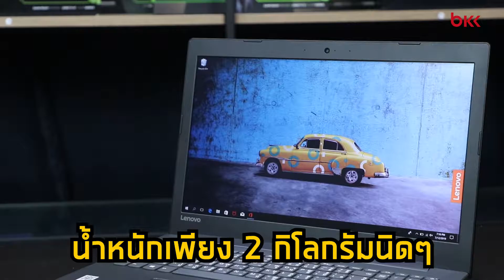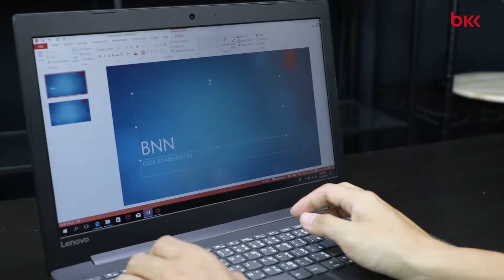รีวิว Lenovo Notebook 330 15AST-81D6004HTA-A โน๊ตบุ๊คสุดคุ้ม ราคาสุดประหยัด | ดู IT yourself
พบกับการรีวิว Lenovo Notebook 330 15AST-81D6004HTA-A จากกูรูสายโน๊ตบุ๊คอย่าง NotebookSpec ดีอย่างไรไปดูกันเลย